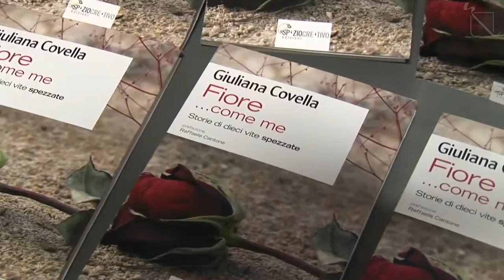Napoli - "Fiore... come me", Caldoro presenta il libro di Giuliana Covella (01.07.13)